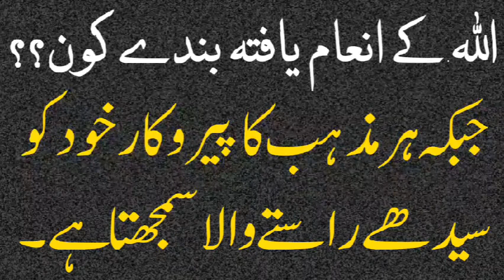اللہ کے انعام یافتہ بندے کون؟؟ | مولانا مفتی یاسین صاحب ڈگری